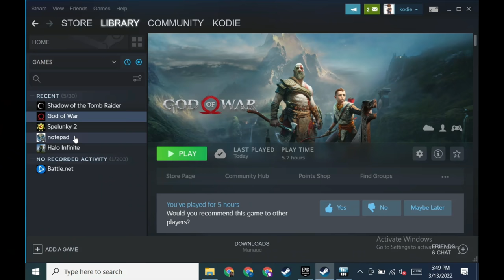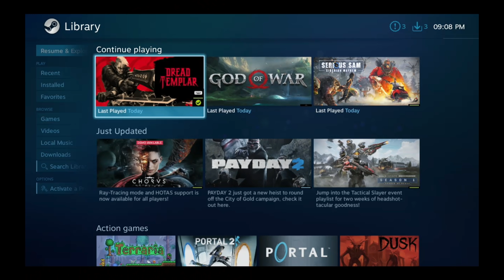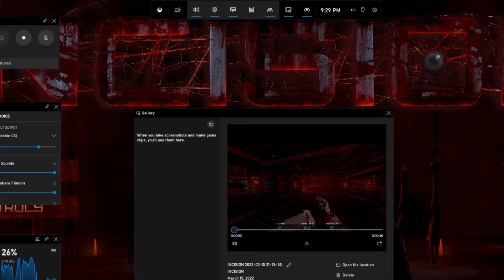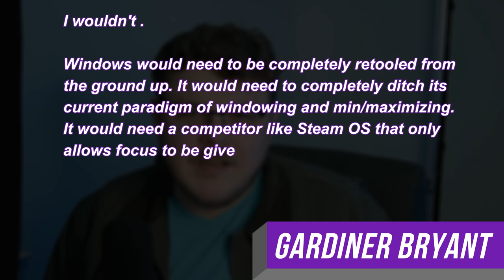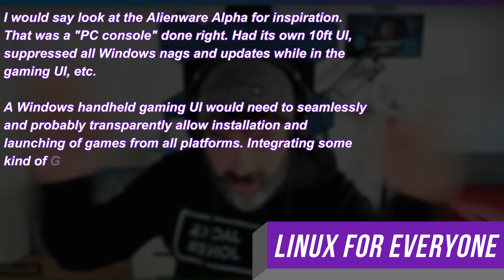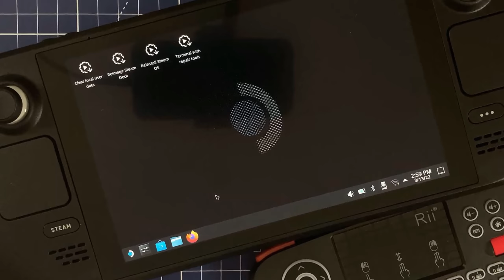How Microsoft Can Fix Windows On Deck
I tried Windows on Deck. I got to play Halo Infinite but overall the experience sucked. Who's fault is it?

U N A F I L L I A T E D   R E S O U R C E S

Screen Protector
Carrying Case
Dock (4k@30)
Dock (Dual 4k@60)
Bluetooth Accessories (Headphones, Controllers)
Tablet stand